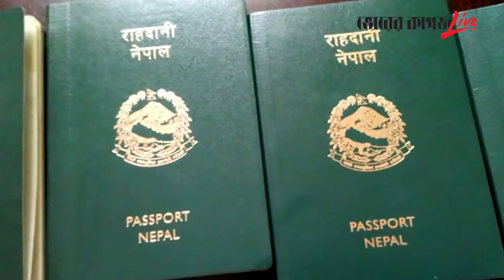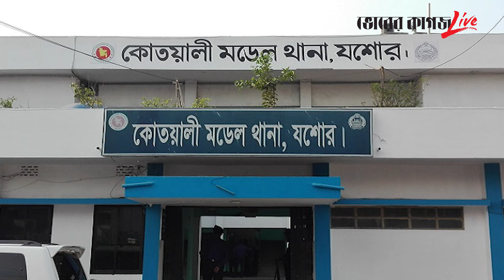দুবাই থেকে যশোরের মাফিয়া সাম্রাজ্য চালান ফিঙে লিটন | Liton | Dubai | Crime News | Bhorer Kagoj